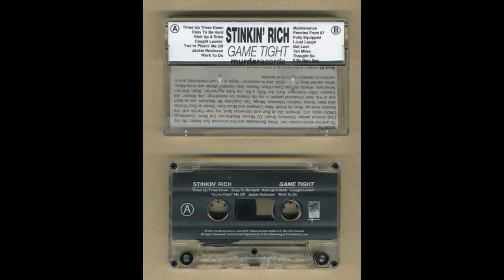Buck 65 - I Just Laugh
Artist : Buck 65 (Stinkin' Rich) ft. DJ Critical
Album : Game Tight
Year : 1994
Label : Murderecords